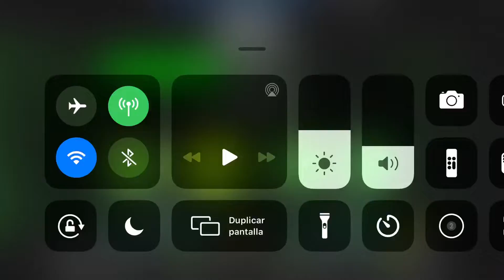Me lo paso mientras hago kk XD | Rise by Wintter (easy peasy demon)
Que incomodo el principio XD